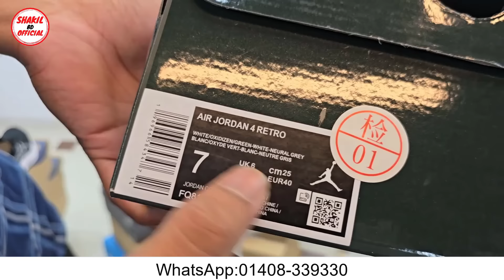প্রিমিয়াম কোয়ালিটি শীতের জুতা | Sneakers Price In Bangladesh 2025| Buy Best New sneakers/Shoes Price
প্রিমিয়াম কোয়ালিটি শীতের জুতা |Sneakers Price In Bangladesh 2025| Buy Best New sneakers/Shoes Price|Shakil BD Official

Shop Adress:Drof Foot
Shop No-407/408/415, Level-4, Shyamoli Square Shopping Mall
Shyamoli, Dhaka-1207